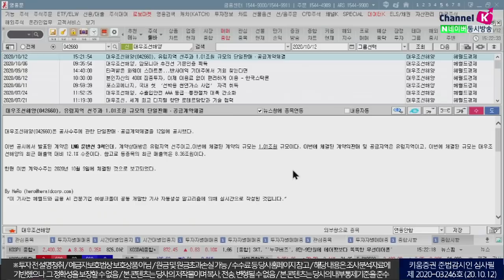중국소비 개선 기대에 코스피 2,403p 회복! (마감시황.주식투자/20.10.12)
김순영 채널K 앵커, 김세헌 키움증권 투자전략팀 연구원
「구독」과 「좋아요」 눌러주세요~